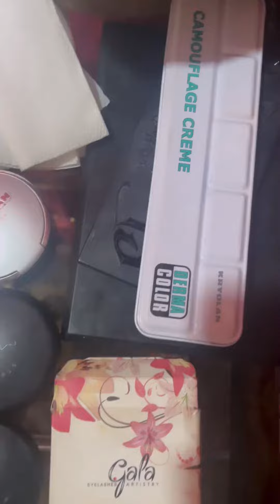# aagri engegment bride 😍🥰